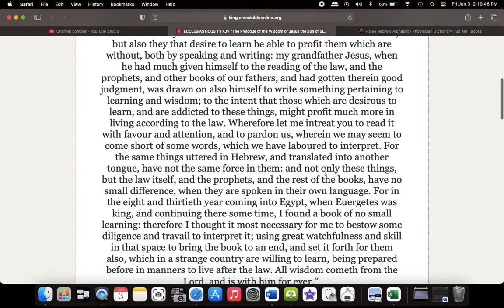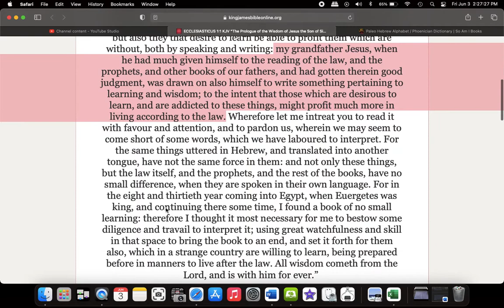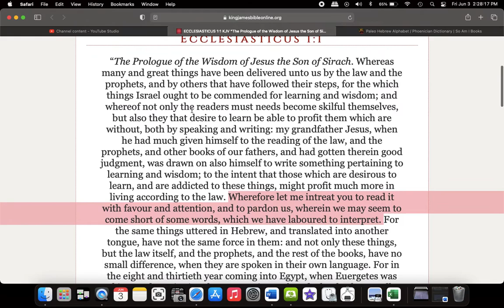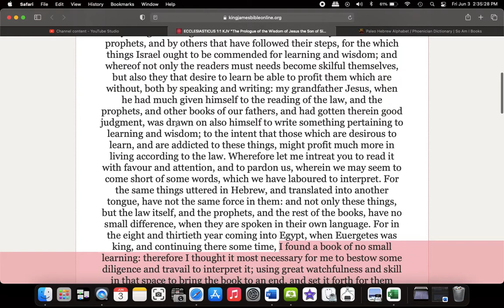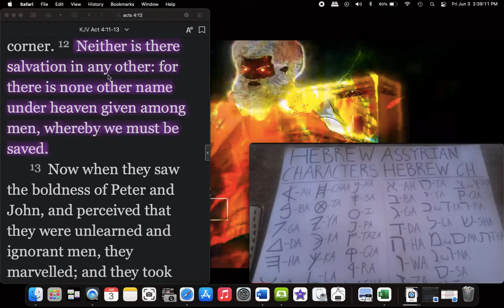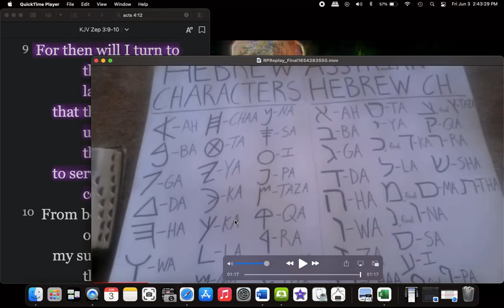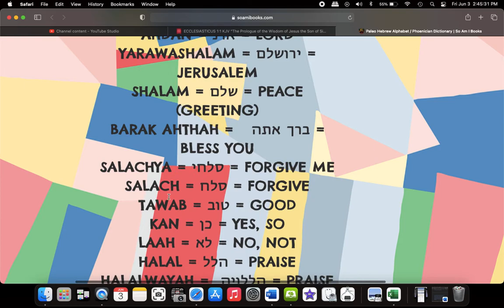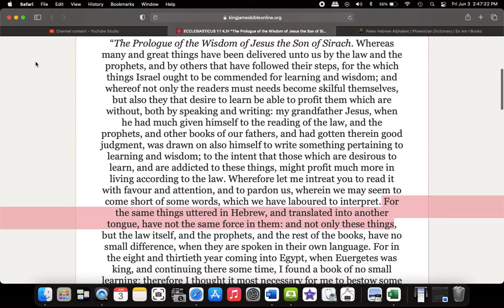Why are we starting to speak Hebrew??